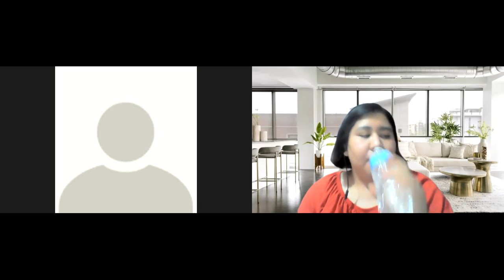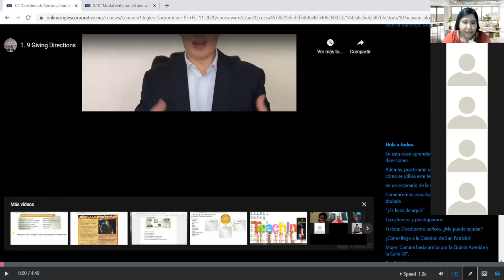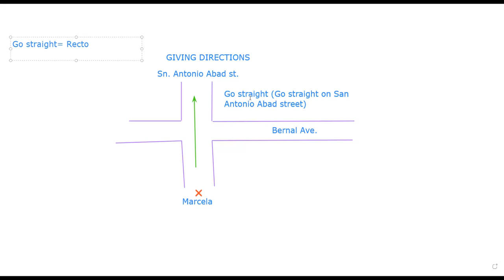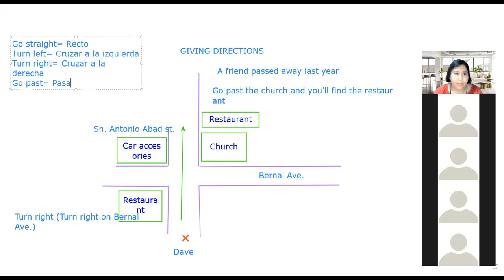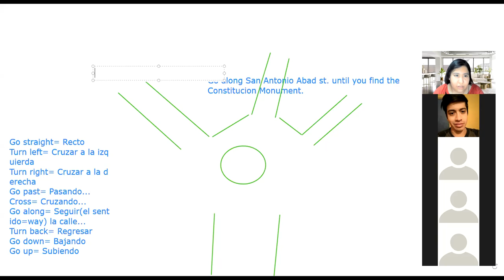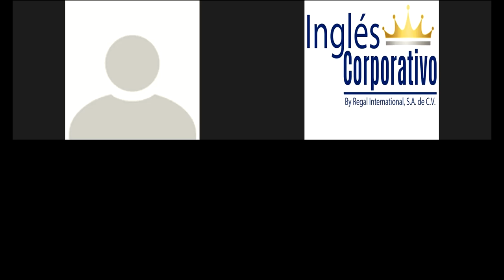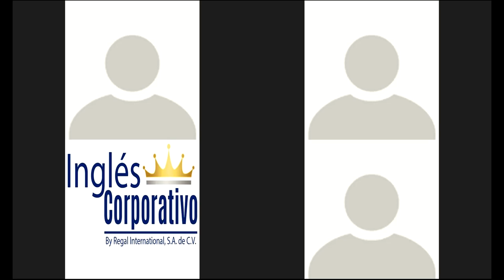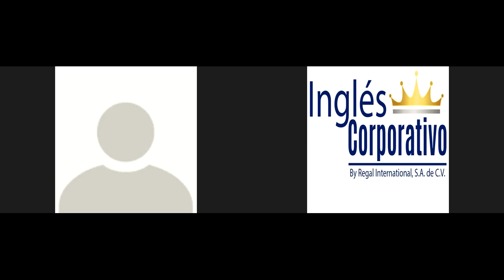Ingles Corporativo - Giving directions Practice